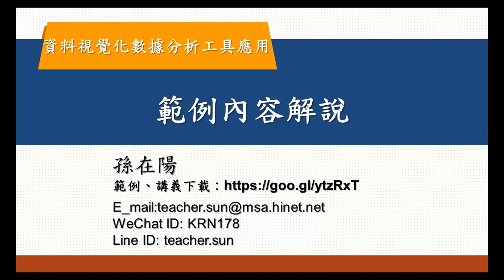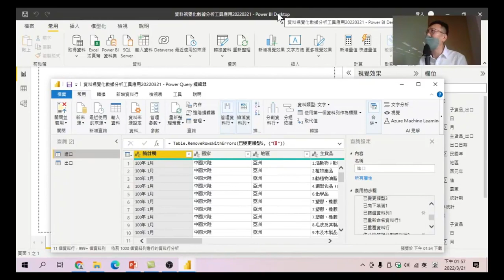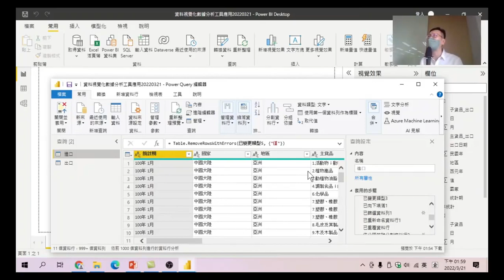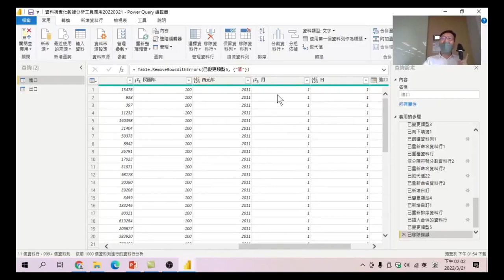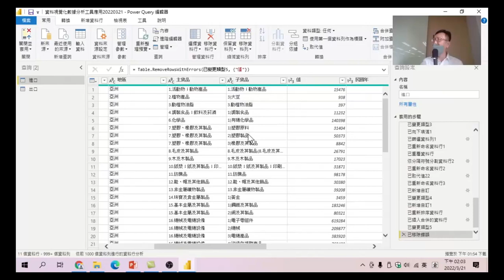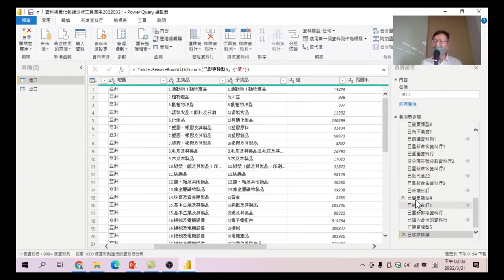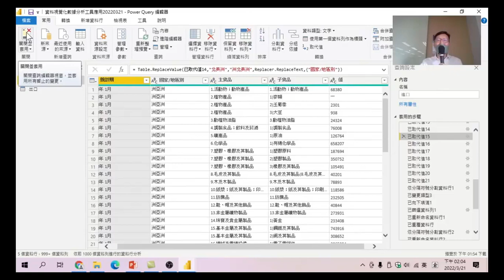24 範例內容解說-資料視覺化數據分析工具應用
對應好了來源資料,對於裡面的資料內容說明。